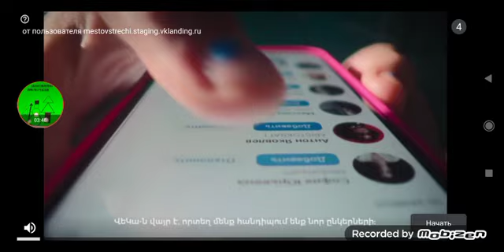Xaxum enq. stumble guys